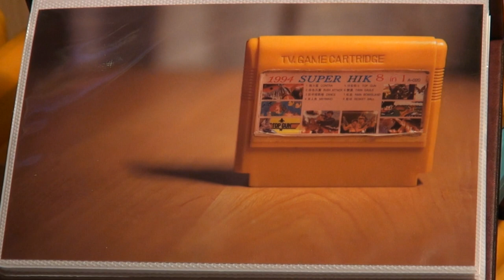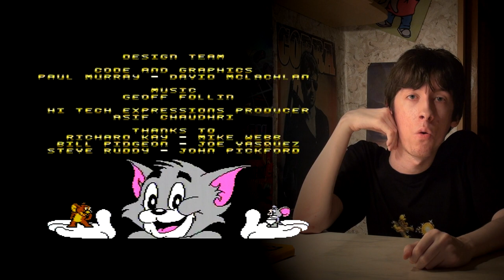Dendy Memories #11: Tom & Jerry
20 лет назад я впервые увидел приставку "Денди", и 19 лет назад впервые поиграл в уйму незабываемых и замечательных игр на ней. В том числе, в игру про кота Тома и мышонка Джерри - о них сегодня и поговорим.

English subtitles available! (by AlSamsungGalaxy96 & CPRash)